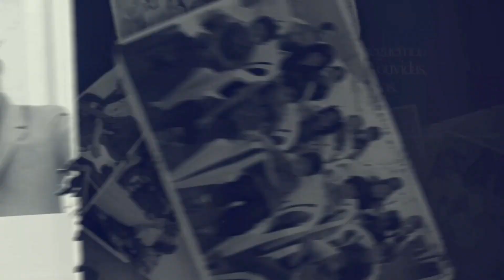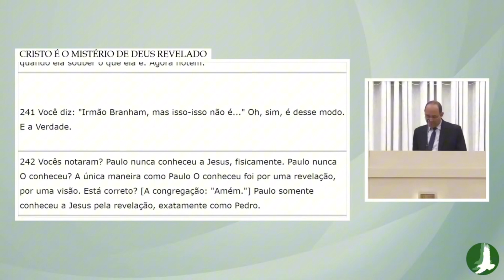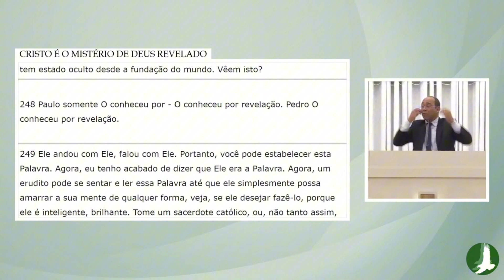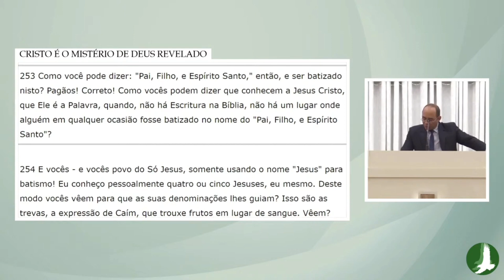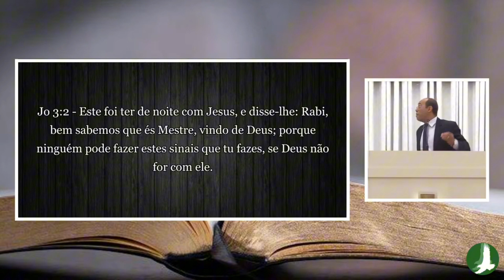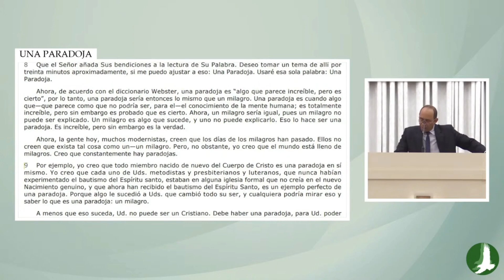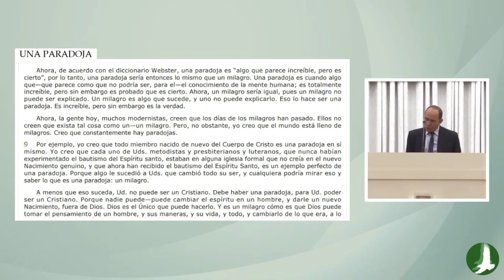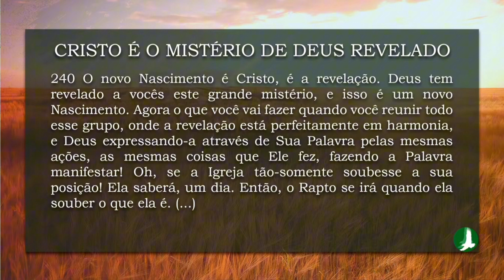Relembrando as Verdades Ouvidas 177 | A Revelação Prevalecente - Parte III